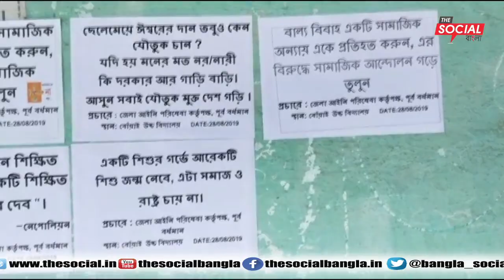বাংলা News Update l দা সোশাল বাংলার সাথে